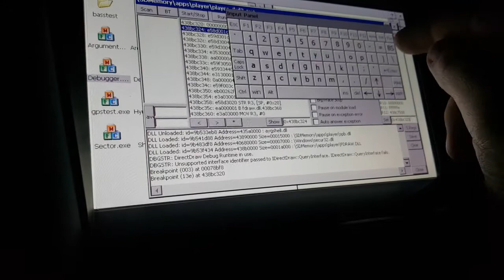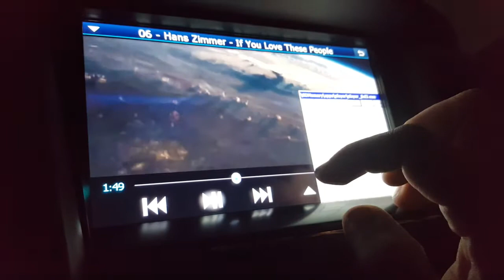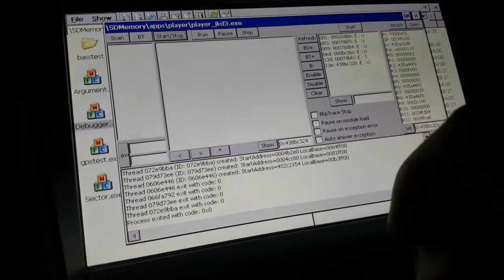CorePlayer Test - Fixing Stack Overflow error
This video is part of a tutorial to give support for CorePlayer in European Hyundai Tucson 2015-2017